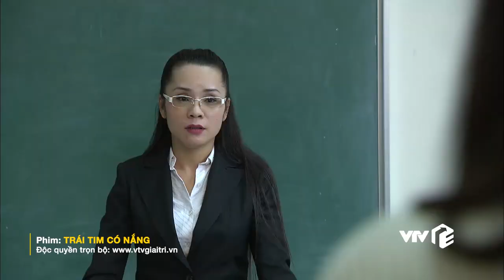Trái Tim Có Nắng tập 11 | Gái xinh giở trò xấu tính ai ngờ nhận lại cái kết tức cả mình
👉 Xem full Trái Tim Có Nắng tập 11 trên VTV Giải Trí